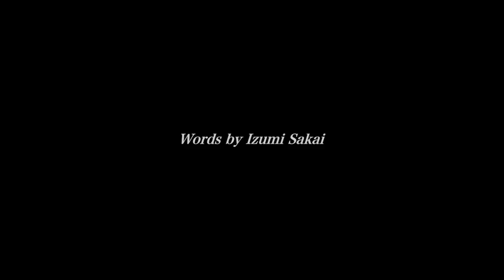【川島だりあ】あの微笑みを忘れないで【ZARD提供曲セルフカバー】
ZARDの人気曲「あの微笑みを忘れないで」を
作曲した川島だりあによるセルフカバーで。

オリジナル歌唱・作詞の坂井泉水さんへの敬意を込めて、
またZARDに関わるすべての関係者の皆様にも感謝を込めて。
“いま”の川島だりあが年齢相応に丁寧に歌いました。

本作は株式会社ビーグラムレコーズより
正式なカバー使用許諾を受けています。